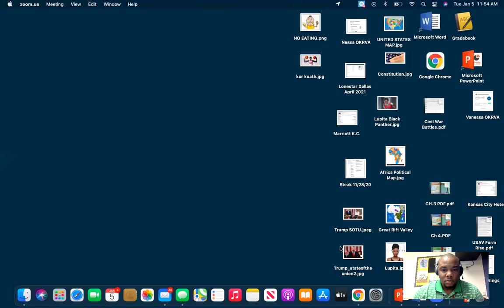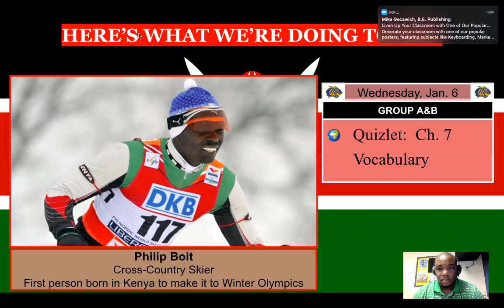ZOOM Test 1/5/21